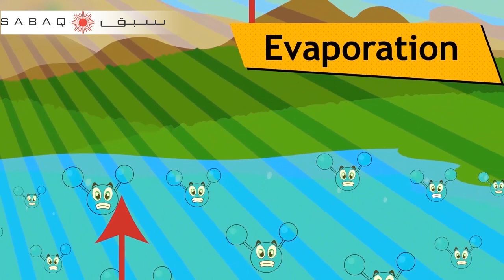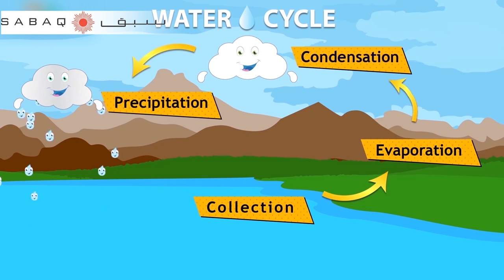Water Cycle | SABAQ Melodies | Muse by SABAQ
Do you know the process water goes through? From collection, to evaporation, condensation and finally precipitation! Learn through this fun water cycle song!

Illustrations and animation by SABAQ.

SABAQ is an award-winning EdTech initiative that is increasing student engagement and improving learning outcomes through high-quality digital content making learning fun and easily accessible to millions. K-5 students can access our pedagogically sound and engaging content in regional and local languages.

Muse by SABAQ is an award-winning learning app that turns rigorous, curriculum-aligned primary-grade lessons into a fun and engaging digital world that ignites kids’ passion for learning. We believe that the right use of technology has the power to unlock the inner genius inside every child. Muse learning applications keep students excited and engaged, and subsequently increases student performance.